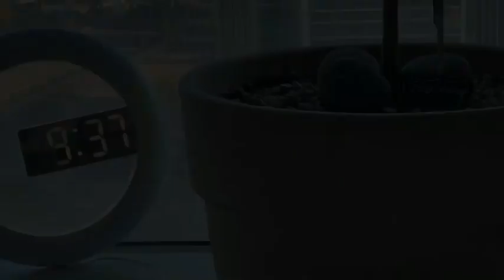이채연 Lee Chaeyeon "chaestival_" IG Update - V-log(3)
Jaeyul with Aunt Chaeyeon and Aunt Eunbi